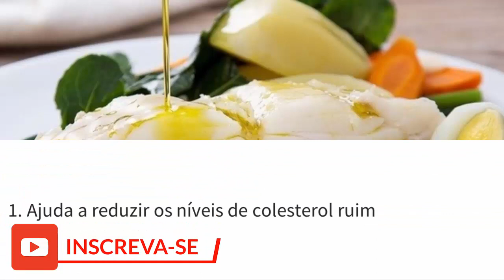BACALHAU: 7 Benefícios do Bacalhau Para Saúde | Comer Bacalhau Faz Bem?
-- "5 Benefícios do Jiló" Assista!
-- "Receita de Suco de Milho" Veja!

7 Benefícios do Bacalhau

1. Ajuda a reduzir os níveis de colesterol ruim

2. Rico em proteínas

3. Previne o acidente vascular cerebral isquêmico

4. Reduz o risco de leucemia e linfoma

5. Ajuda a reduzir o risco de câncer de cólon

6. Combate a depressão e o estresse

7. Reduz o risco de trombose

Venha ver se comer bacalhau faz bem para saúde, conheça os benefícios do bacalhau para saúde e os benefícios do bacalhau para emagrecer, pois sim, o bacalhau emagrece e além disso, o bacalhau faz bem.

7 Benefícios do Bacalhau

1. Ajuda a reduzir os níveis de colesterol ruim

2. Rico em proteínas

3. Previne o acidente vascular cerebral isquêmico

4. Reduz o risco de leucemia e linfoma

5. Ajuda a reduzir o risco de câncer de cólon

6. Combate a depressão e o estresse

7. Reduz o risco de trombose

7 Benefícios do Bacalhau

1. Ajuda a reduzir os níveis de colesterol ruim

2. Rico em proteínas

3. Previne o acidente vascular cerebral isquêmico

4. Reduz o risco de leucemia e linfoma

5. Ajuda a reduzir o risco de câncer de cólon

6. Combate a depressão e o estresse

7. Reduz o risco de trombose

7 Benefícios do Bacalhau

1. Ajuda a reduzir os níveis de colesterol ruim

2. Rico em proteínas

3. Previne o acidente vascular cerebral isquêmico

4. Reduz o risco de leucemia e linfoma

5. Ajuda a reduzir o risco de câncer de cólon

6. Combate a depressão e o estresse

7. Reduz o risco de trombose

7 Benefícios do Bacalhau

1. Ajuda a reduzir os níveis de colesterol ruim

2. Rico em proteínas

3. Previne o acidente vascular cerebral isquêmico

4. Reduz o risco de leucemia e linfoma

5. Ajuda a reduzir o risco de câncer de cólon

6. Combate a depressão e o estresse

7. Reduz o risco de trombose

7 Benefícios do Bacalhau

1. Ajuda a reduzir os níveis de colesterol ruim

2. Rico em proteínas

3. Previne o acidente vascular cerebral isquêmico

4. Reduz o risco de leucemia e linfoma

5. Ajuda a reduzir o risco de câncer de cólon

6. Combate a depressão e o estresse

7. Reduz o risco de trombose

7 Benefícios do Bacalhau

1. Ajuda a reduzir os níveis de colesterol ruim

2. Rico em proteínas

3. Previne o acidente vascular cerebral isquêmico

4. Reduz o risco de leucemia e linfoma

5. Ajuda a reduzir o risco de câncer de cólon

6. Combate a depressão e o estresse

7. Reduz o risco de trombose